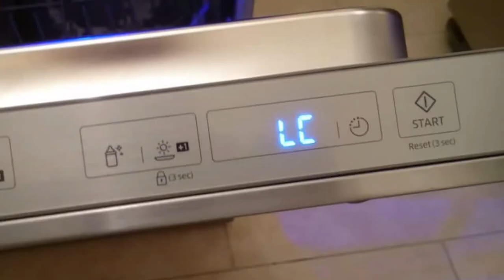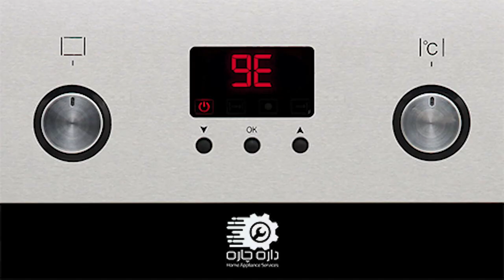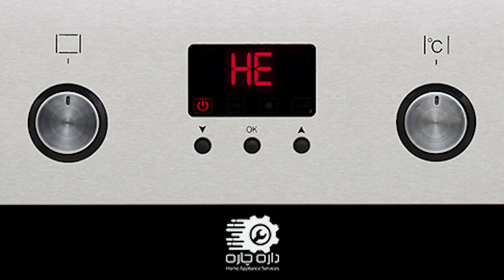Common Samsung Dishwasher Error Codes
While using your dishwasher, you may notice error codes appearing on its display. These error codes are designed to help you troubleshoot problems with your dishwasher, so you can fix them quickly and easily.

So what are the common error codes you can see on your dishwasher and what do they mean?

Want to learn more? Check out the article this video was based

00:00:00 - Intro
00:00:16 - 1E or IE
00:00:25 - 3C
00:00:35 - 3E
00:00:47 - 4C or 4E
00:00:58 - 5C, SC, 5E, or SE
00:01:14 - 7E
00:01:23 - 9E
00:01:38 - BE or 6E
00:01:46 - CE
00:01:58 - HC, 1E, or IE
00:02:10 - HE
00:02:19 - LC or LE
00:02:25 - OC, 0C, or OE
00:02:35 - TE